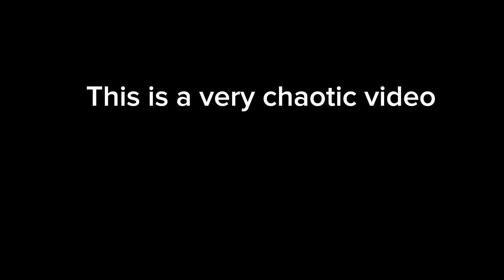Attempt at making up | who’s the best woman?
Is makeup for everybody?
“NO”
We attempted making up and all I can say is watch the video to find out who the best makeup artist is
Make sure to comment who you feel did better.
Sha Sha Sha, we had fun